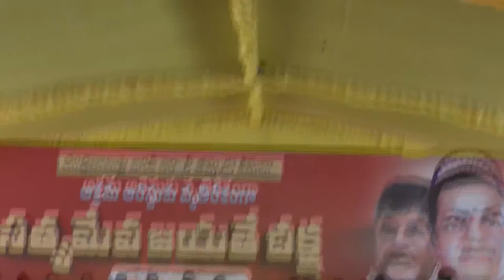5 ఏళ్ళ బుడ్డోడు జగన్ కి క్లాస్ పీకాడు🔥: Small Kid Scolds CM Jagan About Chandrababu Arrest | ALTV